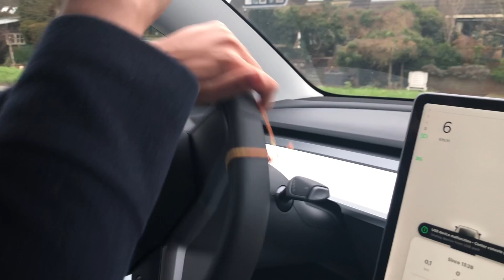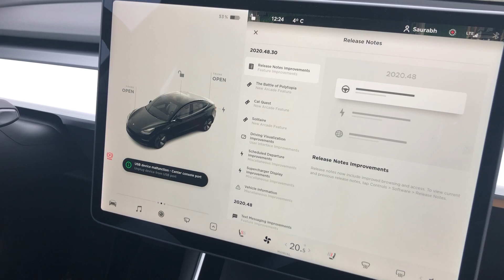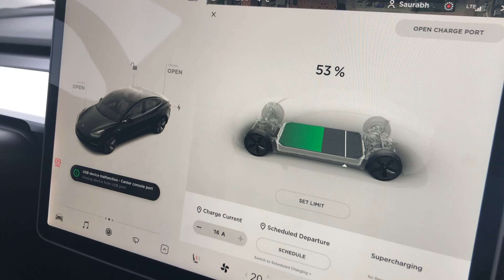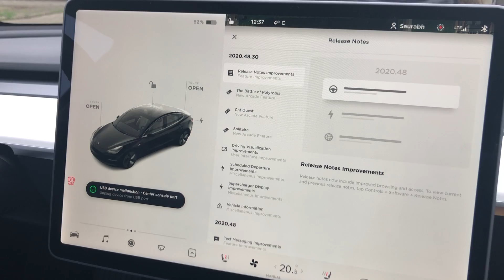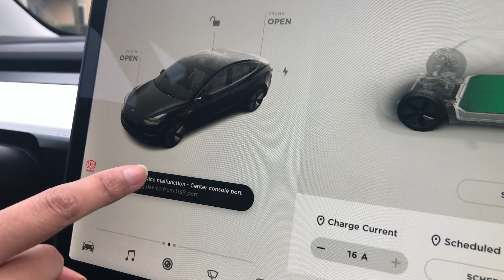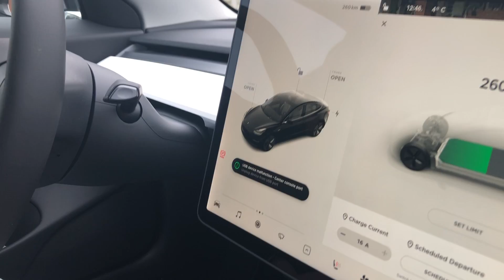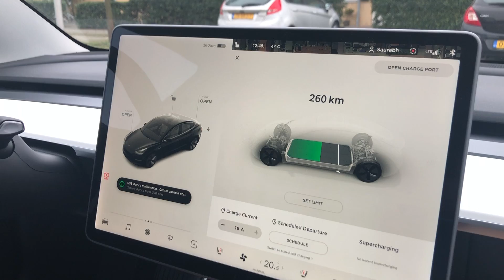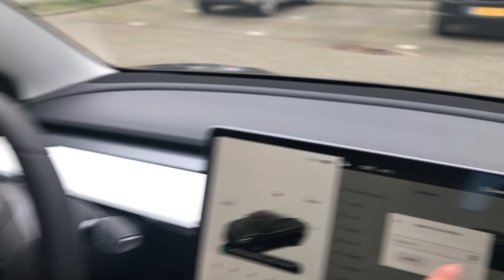What Happens To Tesla, Not Charged For 25 Days| Electric Cars in India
In this video, we will show you Tesla car battery after 25 days of no charging. We were away and had parked our car and in the cold weather battery drainer faster, so let's see how much will it reduce in 25 days? This was a surprise for us in the end, hope this will help you all to plan your purchase about Tesla cars in india, as they will soon launch it in 2021. Enjoy this video and do ask your questions about Tesla DCTesla .

Don't Waste My Time (Instrumental Version) - Dayon